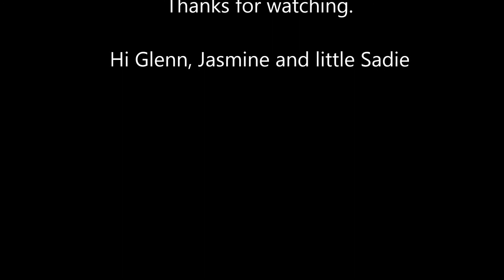Iceland Road Trip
Some of the locations we visited during our 14 day road trip to Iceland.